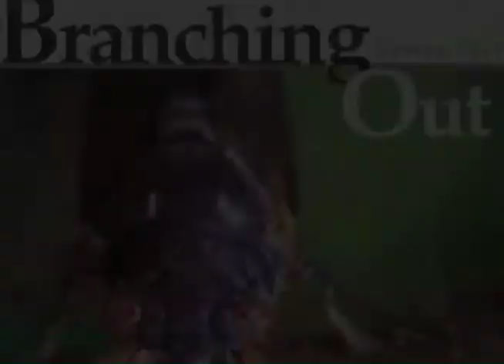2007 Cicada Emergence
The Northern Illinois 17-year locust emergence of 2007.